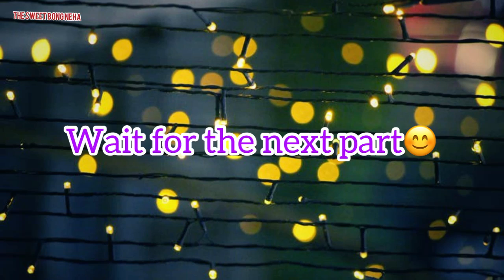My nightmare came true || Quarantine Days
Hello family 😊😊

Sobai kamon acho?asa korchi sobai khub valo acho 😊ami r amar baby o khub valo achi😊